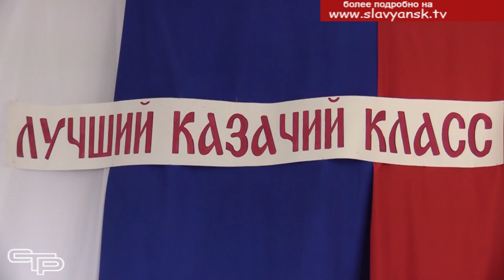Лучший казачий класс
Развитие кубанского казачества на основе богатых исторических традиций давно уже стало свершившимся фактом. Для того, чтобы способствовать этому развитию, большое внимание уделяется подрастающему поколению. Одно из весомых доказательств этого - муниципальный этап краевого конкурса «Лучший казачий класс», который прошел в нашем районе